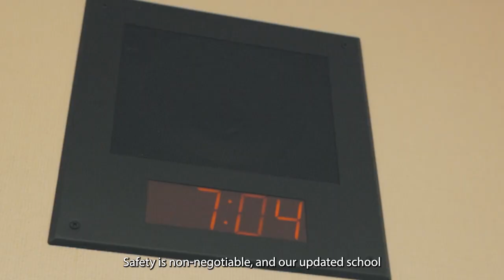2024 Capital Projects & Technology Replacement Levy: Modernize Infrastructure